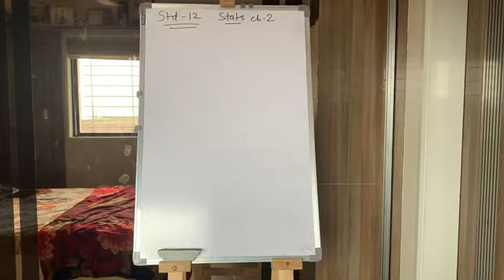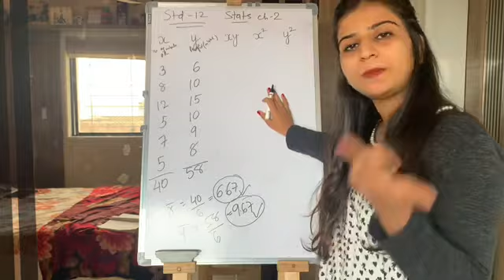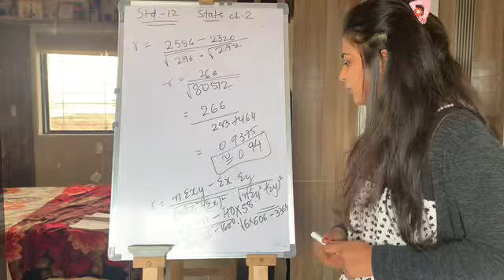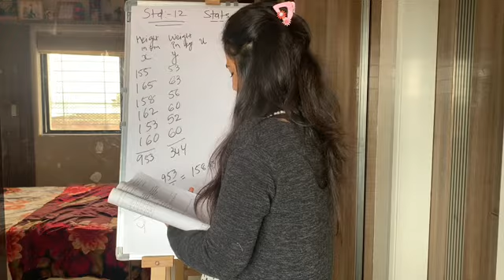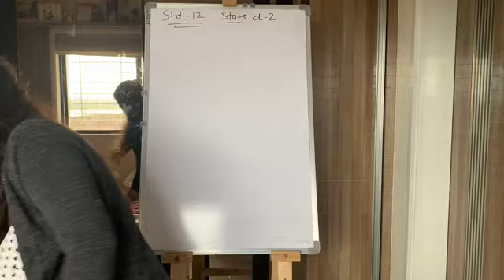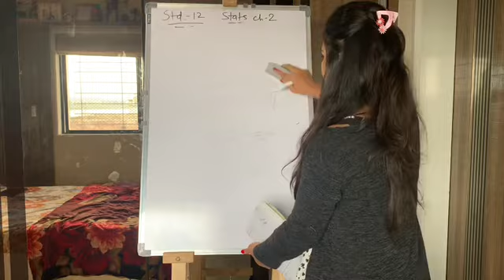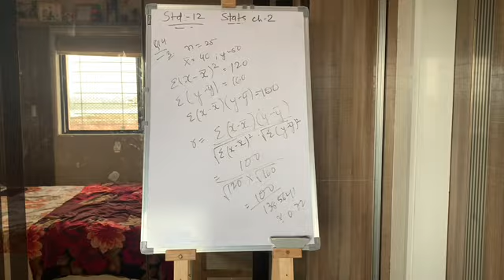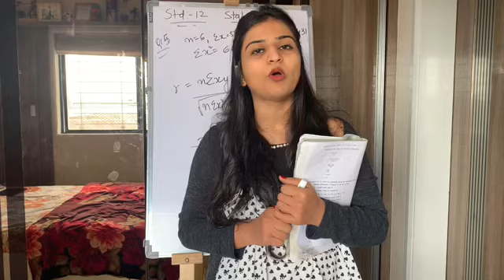STD 12 GSEB Statistics ch 2 Linear Correlation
Illus : 7 to 15